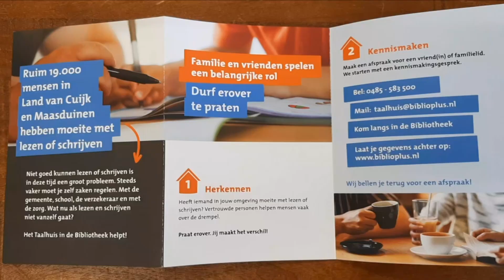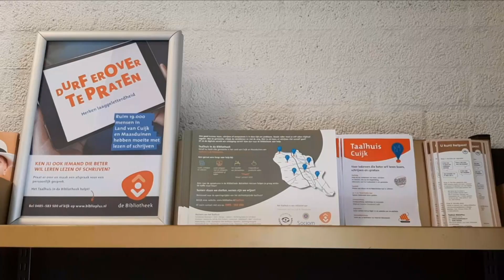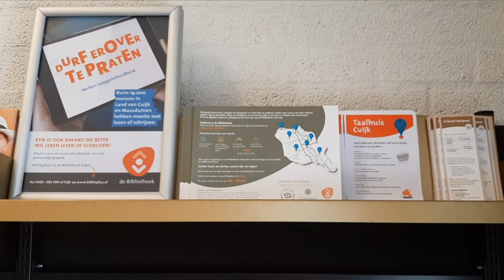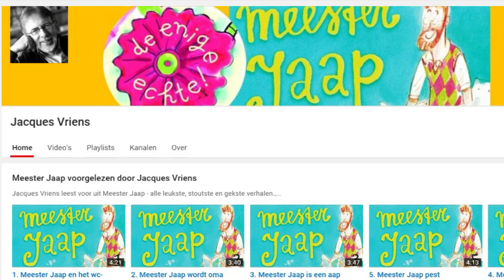Biebrubriek 7 - 15 juni 2020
In deze terugkerende rubrieken biedt de Bibliotheek inwoners in het Land van Cuijk (en daarbuiten) leuke en interessante lees-, luister-, kijk- en doetips voor jeugd en volwassenen. Handige tips om lekker te ontspannen of zinvol bezig te zijn